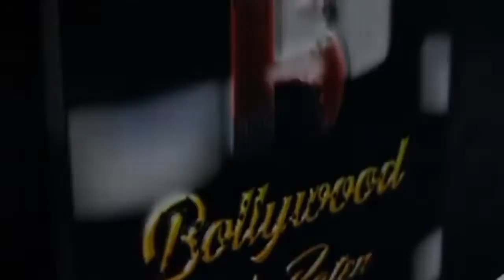“Neendra” by Shibani Kashyap will most certainly leave you wide awake, ready for a long drive